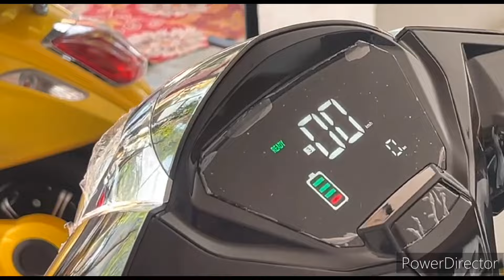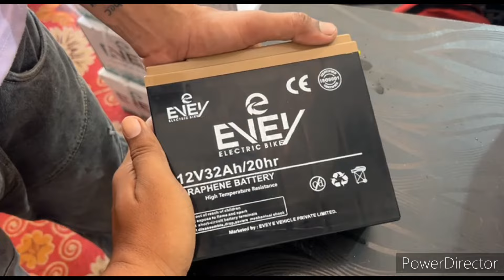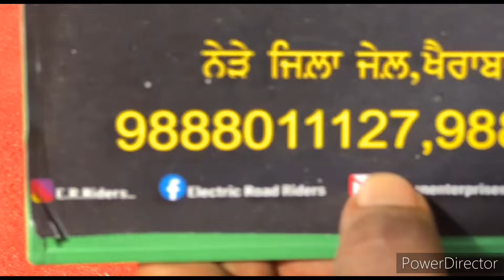ਚਾਰਜ ਵਾਲੀ ਸਕਿਊਟਰੀ ਦਾ ਸੌਦਾ ਕਰਤਾ।। ਕਿੰਨੇ ਦੀ ਕਿਹੜੀ ?! ਅਲੱਗ ਅਲੱਗ ਰੇਟ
ਚਾਰਜ ਵਾਲੀ ਸਕਿਊਟਰੀ ਦਾ ਸੌਦਾ ਕਰਤਾ।। ਕਿੰਨੇ ਦੀ ਕਿਹੜੀ ?! ਅਲੱਗ ਅਲੱਗ ਰੇਟ@dalvirmahal735 @jagatmasad @kalamahalvlogs @electronic @ElectricSquad @viralhog @TopViralTalentYT